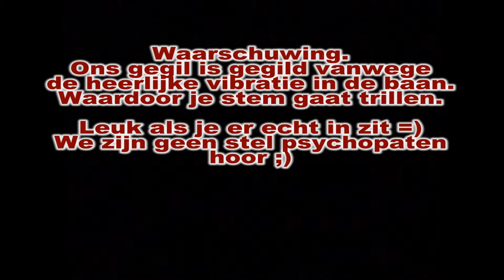Temple of the night hawk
An onride of the biggest indoor coaster in the world. built by vekoma. After the retheming nothing is visible during the ride, but the sounds during this coasters could be funny!